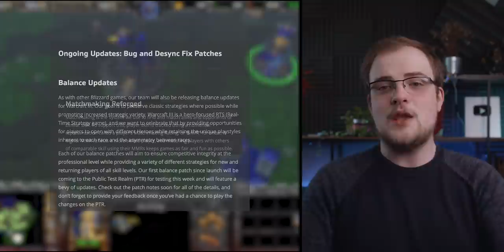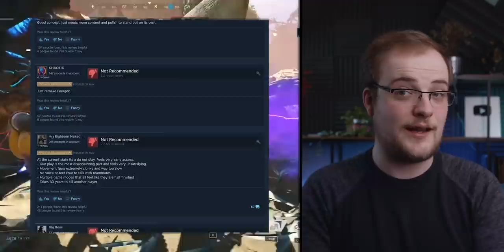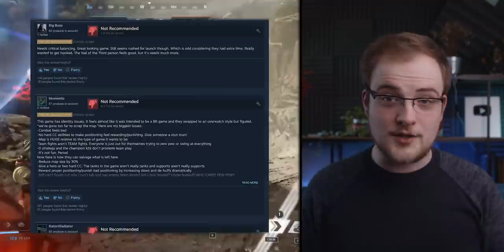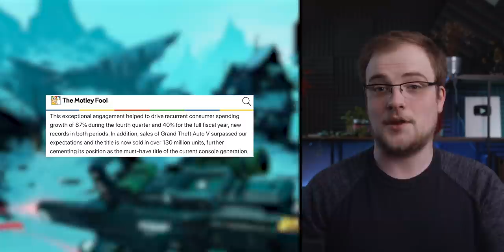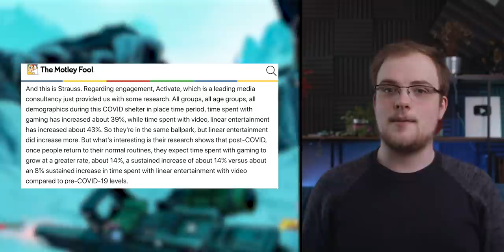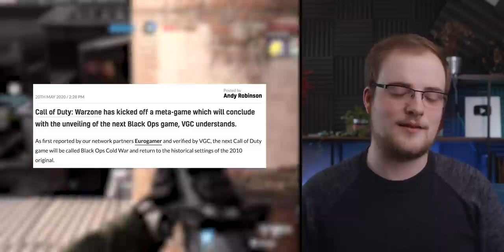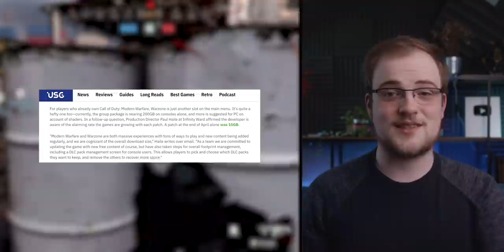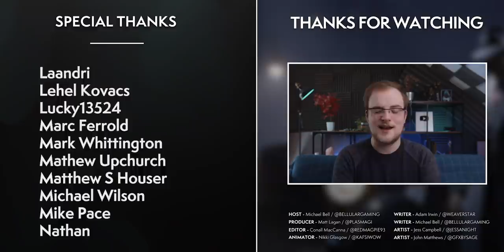Warcraft 3 Reforged: Blizz RESPOND! Amazon’s Game Sent Out To Die, COD & The WILD 201 Game Reveal!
It's actually been an insane 24 hours for game news - and some of it is good, for a change!